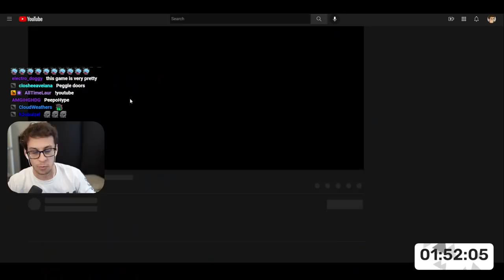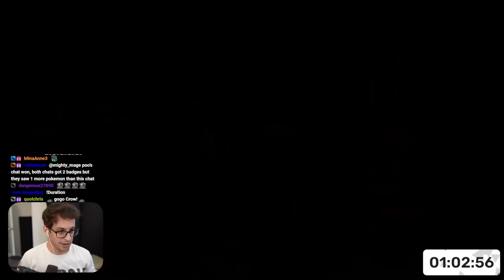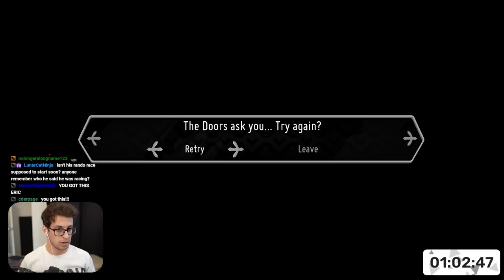I met Death in Death's Door